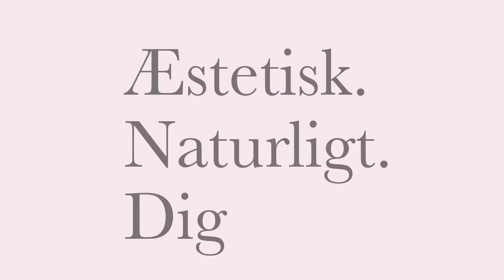BFO kampagnevideo - Aleris-Hamlet Cosmetic & Surgery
Brystforstørrende operation til kampagnepris i perioden 27. april - 14. juni 2019 hos Aleris-Hamlet Cosmetic & Surgery.